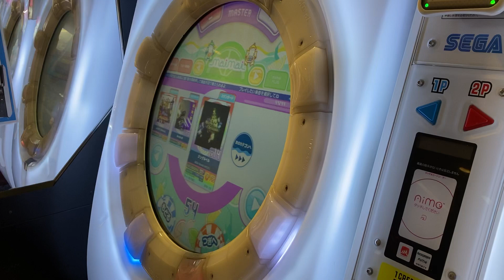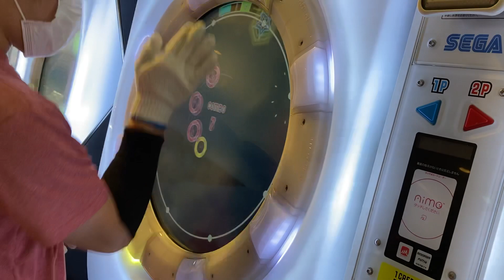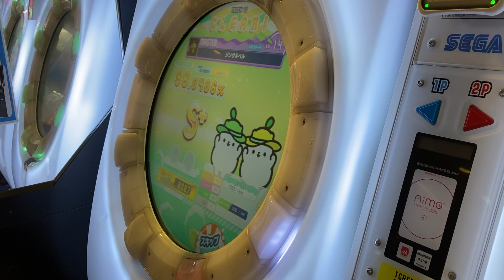【片腕】ジングルベル MASTER S+【maimaiでらっくす】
player:Pet*H07 | ホールドは触るもの。折角のクリスマスなんだから協力譜面をいれろ下さい。